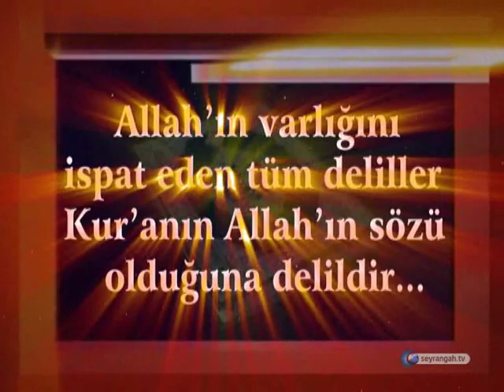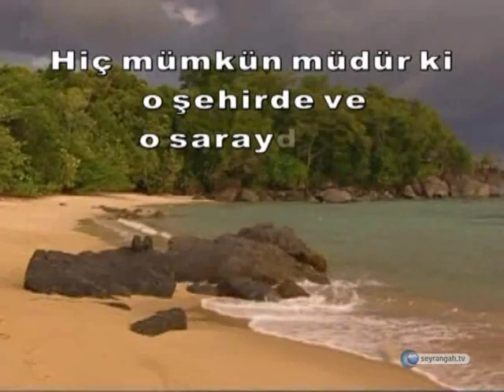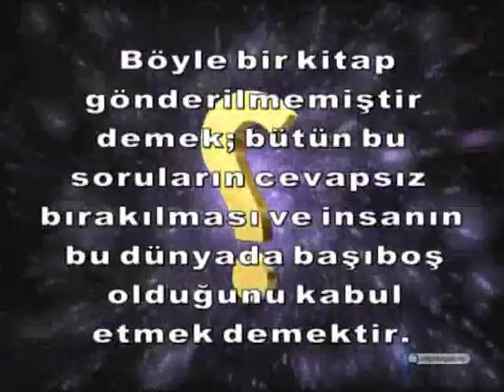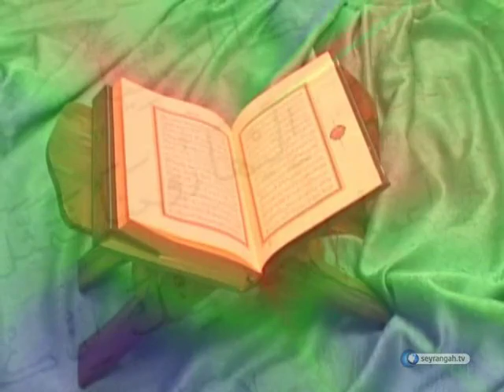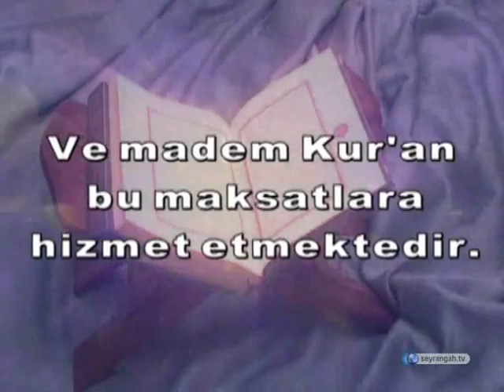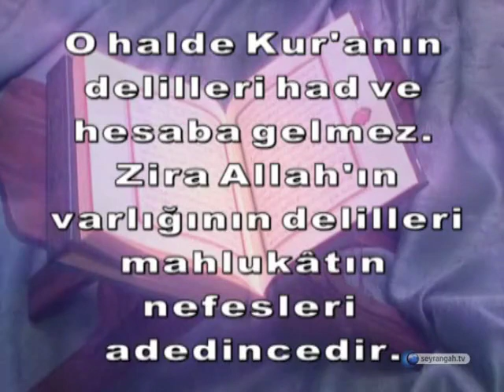Allah'ın varlığını ispat eden bütün deliller, aynı zamanda Kur'anın Allah kelamı olduğunu ispat eder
Kur'an'a İman / Allah'ın varlığını ispat eden bütün deliller, aynı zamanda Kur'anın Allah kelamı olduğunu ispat eder